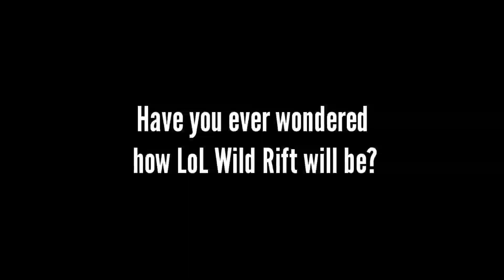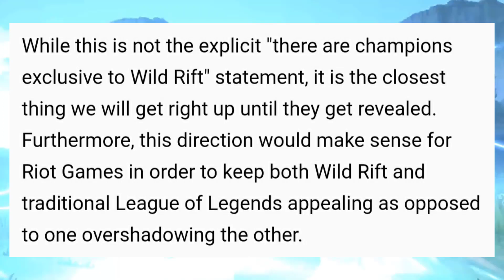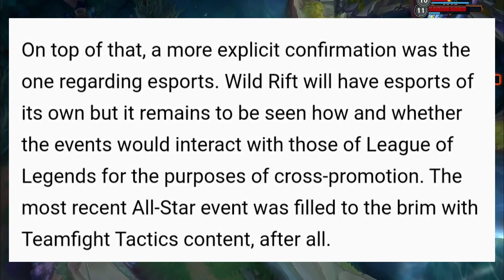[LoL] Mobile: Wild Rift will have Exclusive Champions! [CONFIRMED]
►Desperado-LP#8984